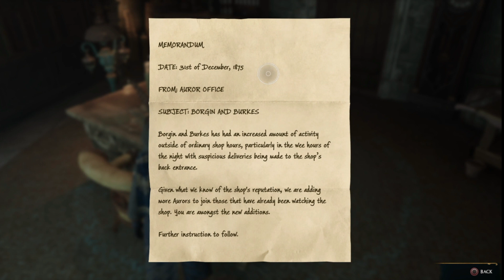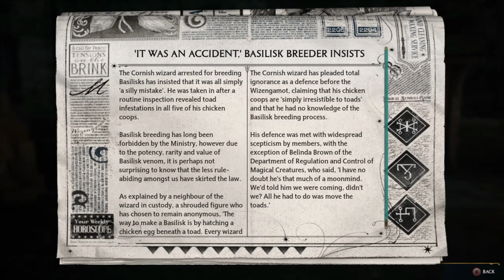Hogwarts Legacy Ravenclaw House~ Episode 8 "Herbology, Potions, OH MY!" (PS4)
Hello,

It took waaaaaaaaaaayyyy longer than I intended to get this episode out to ya. I hope it was worth the wait and that you enjoyed the video! I have a lot of footage ready to go, I just have to throw it all together. So, expect a lot more episodes launching throughout the next few weeks.

GreyVault

(Edited on PC with Wondershare Filmora)